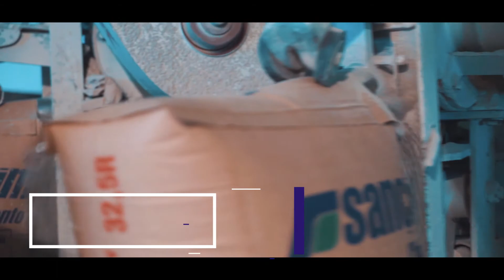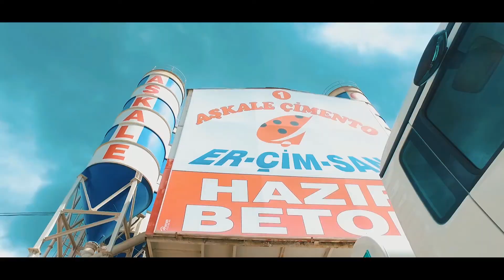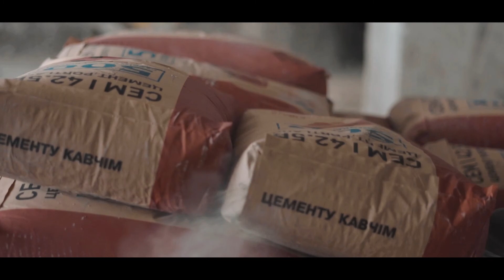Kurumsal Tanıtım Filmi